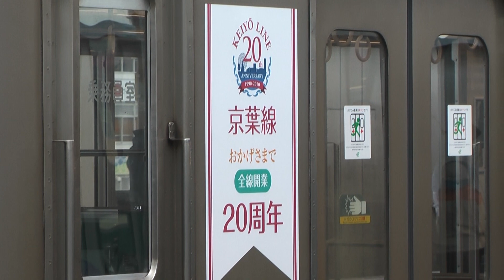京葉線 東京行き 205系 メルヘン顔 海浜幕張 京王線20周年デザイン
海浜幕張駅を発車する205系 The series 205 departured from Kaihin-Makuhari station